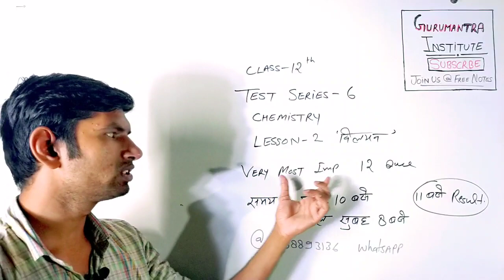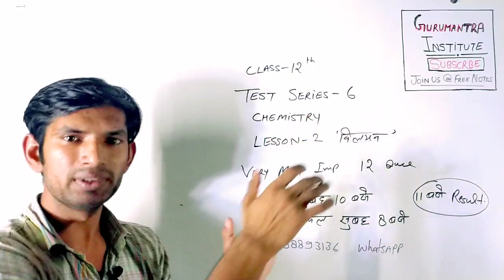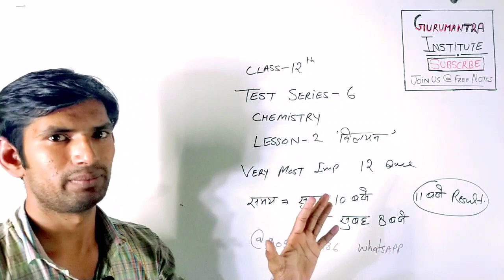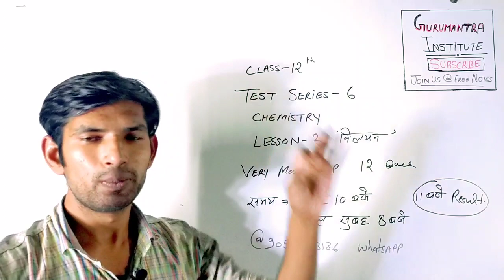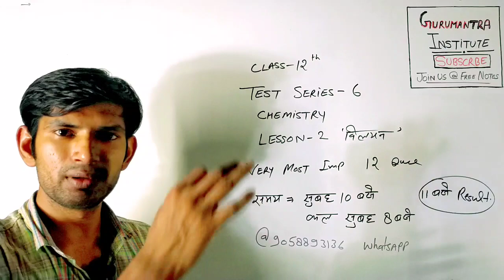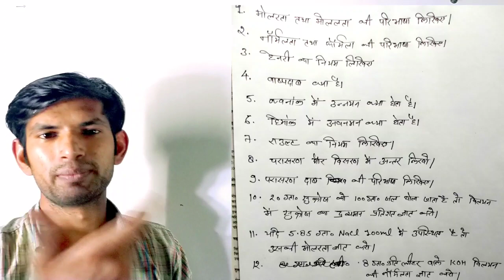Test series-6 | class 12 test series | up, mp, rbse, bihar, all board | by manoj sir